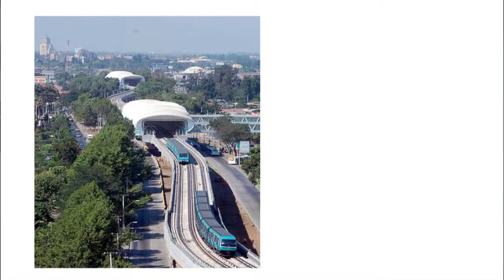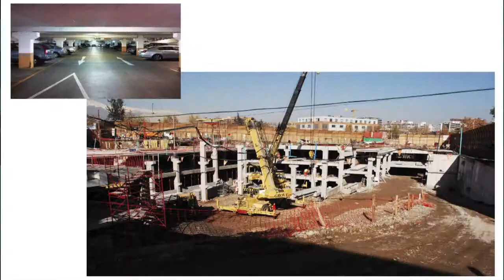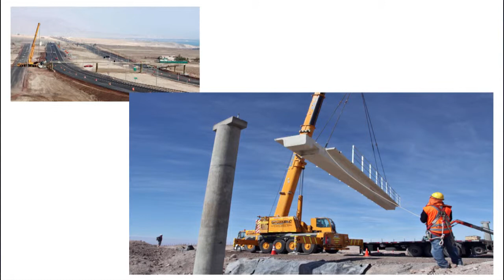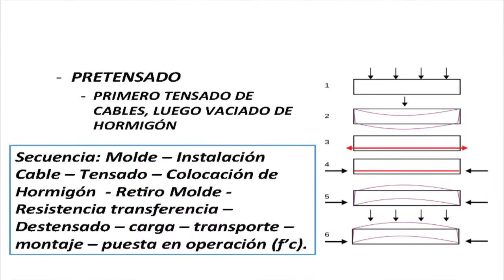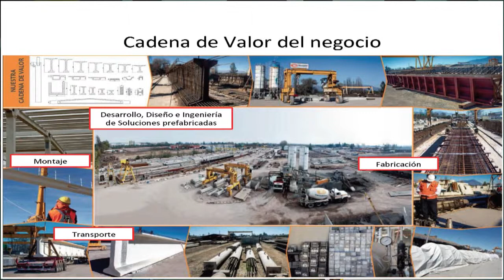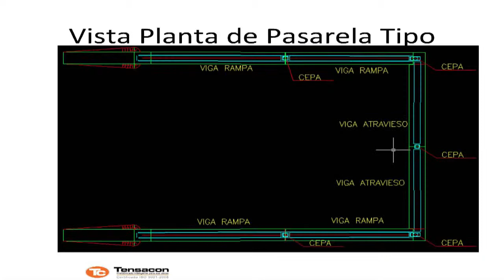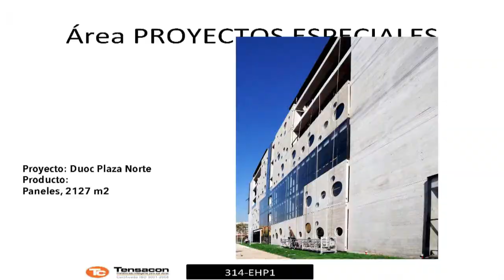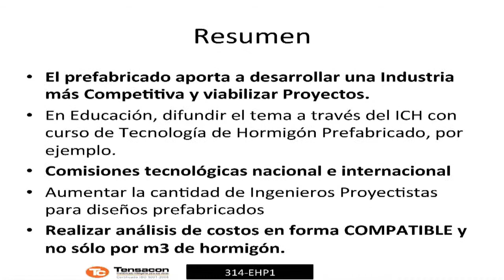21/10/15 - ExpoHormigón2015 - SEMINARIOS - Nuevas tecnologías y aplicaciones para la construcción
Nuevas tecnologías y aplicaciones en la construcción con hormigón

Charlas donde se muestran las nuevas tecnologías en los procesos constructivos.

Presentación de:

Rodrigo Sciaraffia - Impacto de los prefabricados de hormigón en la Construcción Chilena